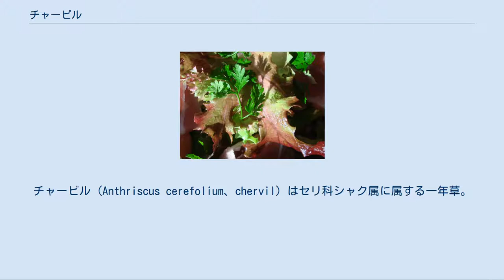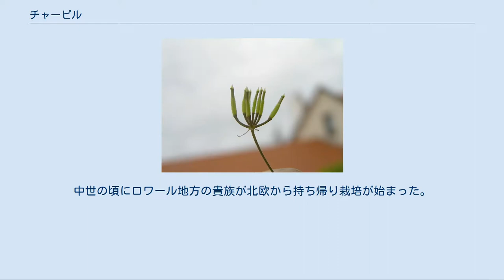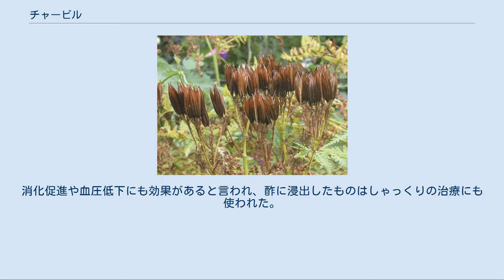チャービル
チャービル (Anthriscus cerefolium、chervil) はセリ科シャク属に属する一年草。
パセリに類似する。
フレンチパセリ(French parsley)とも呼ばれる。
マイルドな味わいの料理の風味付けに用いられ、フランス料理にも使用されるハーブである。
仏名でセルフィーユ、和名でウイキョウゼリ（茴香芹）とも呼ばれる。
 チャービルはコーカサス地方原産であるが、ローマによりヨーロッパ中に広められ、現在では自生している。
アメリカ北東部などにも自生する。
 40-70cmまで育ち、葉は三回羽状で巻いている。
白くて小さい花は散形花序で、直径2.5-5cmである。
果実は約1cmの細い楕円体か卵型である。
高さ12-24インチ、幅6-12インチに育つ。
 パセリと似ている為混同されることがあるが、パセリとは栽培条件に差異がある。
直射日光と湿気を嫌うので、日陰の窓辺、ベランダが栽培環境に適している。
 文献に初出するのは紀元後、ローマの時代である。
チャービルはかつて生垣や荒地に自生する一年生の雑草とみなされ、注意を払われることはなかった。
19世紀後半、原産地がロシア南東部、コーカサス以南からイラン北部山地であることが判った。
その後、食材として注目を集めるようになった。
 葉を食するチャービルとは異なるチャービル。
根を芋として食べられる。
根を食するチャービルの葉には毒があり食べられない。
芋用に育てられるチャービルは葉用のチャービルよりも太い根を持ち、品種が別物で19世紀には人気があったが、現在ではイギリスやアメリカではほとんど食べられず、フランス料理のスープやシチューの中でまだ使われている程度である。
現在、産地はフランスロワール地方とブルターニュ地方で年間5トンとごく僅か。
フランスのマルシェでは10月頃に出回る。
中世の頃にロワール地方の貴族が北欧から持ち帰り栽培が始まった。
第二次大戦後栽培されなくなったが、フランスロワール地方とブルターニュ地方でまた栽培が始められた。
日本でも北海道で栽培が始められているらしい。
 チャービルを使ったサラダ チャービルはしばしば「グルメのパセリ」と呼ばれ、チャイブ、バジル、タラゴンなどと共に家禽、魚介、野菜等の風味付けに用いられる。
フランスではオムレツ、サラダ、スープ等に加えられ、特に人気がある。
パセリよりも傷みやすく、スペインカンゾウのかすかな味がある。
乾燥すると香りが落ちるので生のまま使うのが望ましいとされる。
キリスト教圏では復活祭前の料理の材料に使われる。
 チャービルはナメクジ避けに用いられることがある。
 伝統的には様々な医薬用途に用いられてきた。
妊娠した女性はチャービルを滲出した風呂に入り、チャービルのローションは石鹸として用いられ、また血液浄化剤としても用いられた。
消化促進や血圧低下にも効果があると言われ、酢に浸出したものはしゃっくりの治療にも使われた。
 チャービルの根は長いため、植え替えは難しい。
冷涼で湿った環境を好み、それ以外の環境では薹立ちという現象を起こしてすぐに種ができてしまう。
葉の収穫は薹立ちを防ぐのにも役立つ。